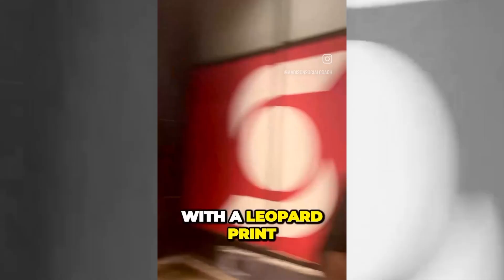DO THIS To Make A Good First Impression ( 60 Seconds Of Rizz)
🔥 Apply to be selected to join me for exciting live training sessions on the streets, Im coming to Bogota, Toronto, Montreal, Ottawa, Austin, Amsterdam, Oslo, Budapest & Prague! check out

Transform your Social Skills to become a Master of conversations with Conversation Mastery Academy

New to my content? Start with my FREE social skills foundation MINI-COURSE

Madison is a force to be reckoned with. He's trained tens of thousands of people, helping them gain the confidence and social skills to become smooth talkers who charm everyone they meet. That's right, you heard me. EVERYONE.

Madison's expertise extends beyond just being charming, though. He's shown people how to be persuasive and effectively influence the people they want in their lives. That's not all, folks. His training has helped people improve their self-development journey and create long-lasting relationships that increase their quality of life.

This man has been changing lives all across the globe since 2010 through seminars, 1 on 1 programs, and home-study courses. And now, he's got a gift for YOU, my friend. Yes, YOU! For those who are ready to truly DOMINATE communication skills, CRUSH anxiety, and CREATE romantic and business opportunities, Madison and his team are here to help.

Don't miss out on this incredible opportunity to learn how to influence people and master the art of conversation. Join Madison and his team to learn how to dominate every social situation and become a smooth talker with expert coaching and a FREE call for a limited time only. to claim your spot now!